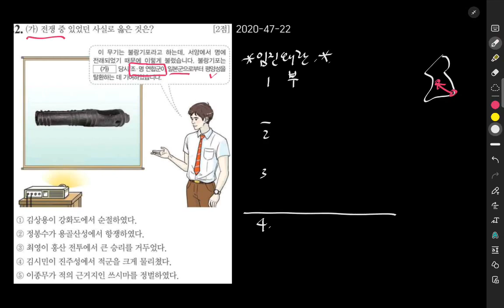한능검 진도별 기출문제 080